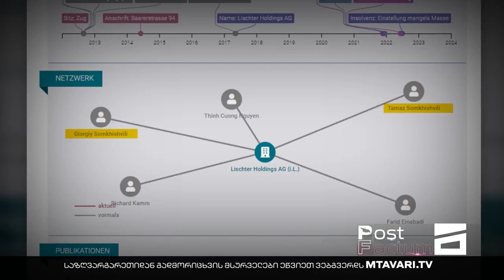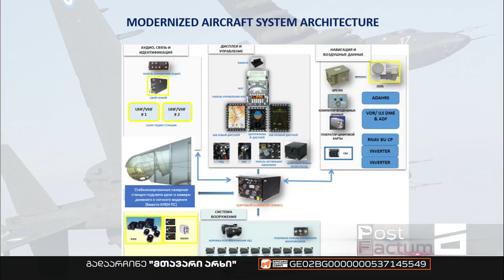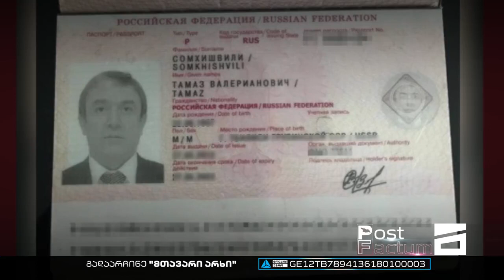საქართველოს კავშირი რუსული ბომბდამშენების წარმოებასთან